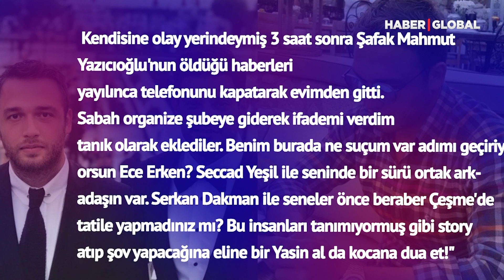İnanılmaz İddia Ortaya Çıktı! Ece Erken O İsimle Tatile Çıkmış!